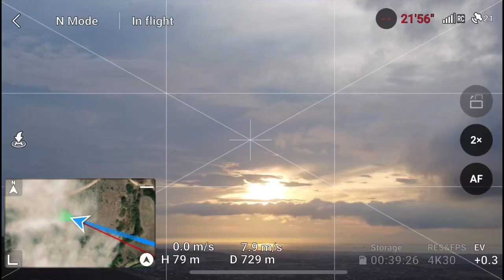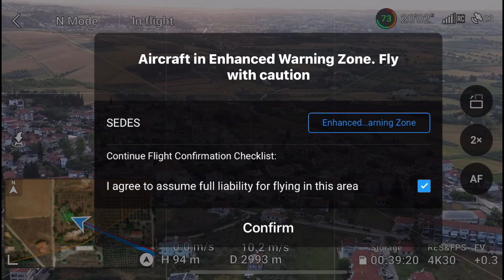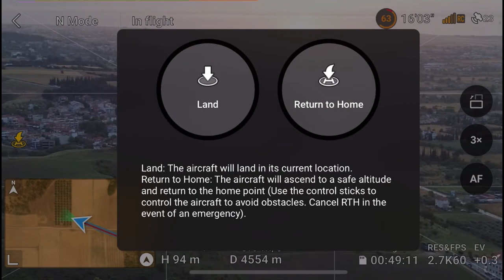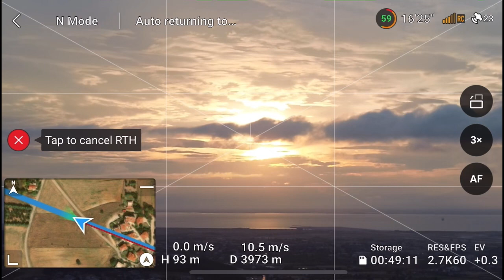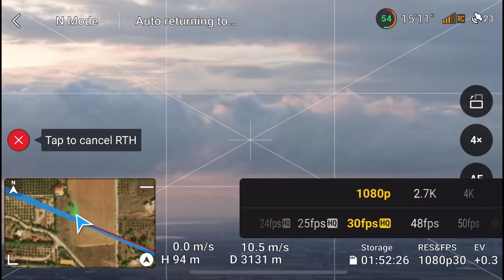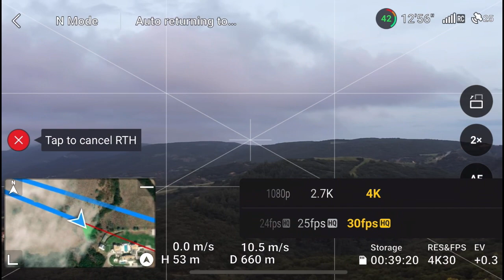4,554m DJI mini 3 distance test